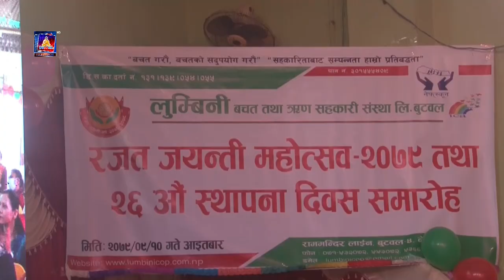लुम्बिनी बचत तथा ऋण सहकारी संस्था लिमिटेडको रजतजयन्ती महोत्सव२०७९ २६ औं स्थापना दिवस आइतबार सम्पन्न